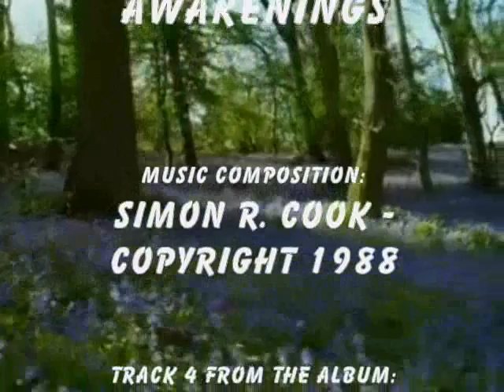Awakenings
Track 4 from the album:
Video credits: bbc.co.uk/nature